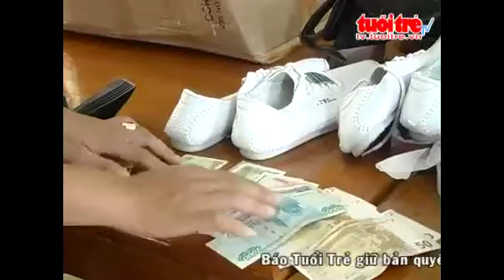Bat nhom doi tuong chuyen dot nhap nha dan